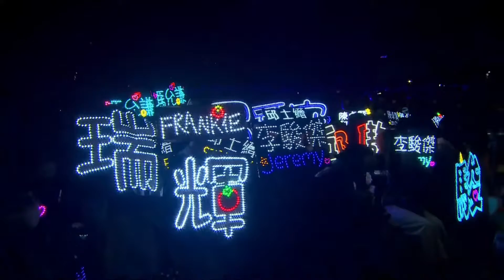IAN CHAN 陳卓賢《另一個諾貝爾》@香港跨年倒數演唱會 2021·12·31